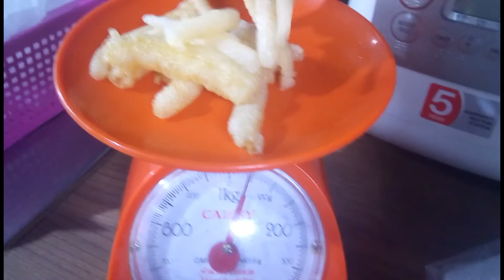របៀបធ្វើក្រពះត្រី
បើយើងស្រុះ អោយទន់ដូចឆ្នេះ បានតែ យកទៅ ធ្វើស៊ុប តែប៉ុណ្ណោះ
លិងខាងក្រោមមើលវិដេអូផ្សេងទៀត